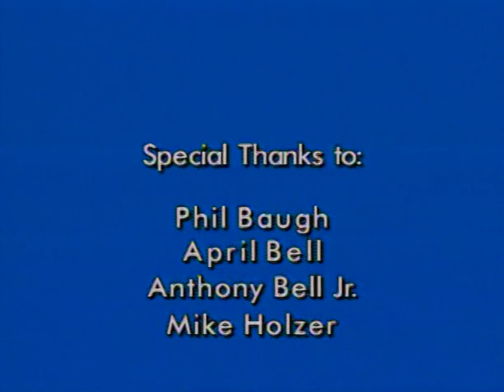Part 4 - 1st Ward Chronicles: January 2009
Part 4 - 1st Ward Chronicles - Featuring Manny Flores, January 2009: Green Exchange